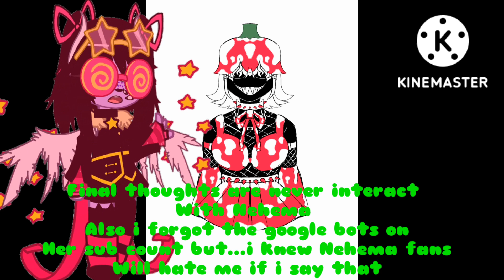|EVERYTHING WRONG WITH NEHEMA RAHMAN|+ms.choco{rant] (READ DESC)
people mentioned
Dollify
Ect
This was supposed to have love me back sped up in the background but it was copyright so yea
people's videos about Nehema

Thats what i want to say bc i forgot to copy and paste the description for the copyrighted vid
Here